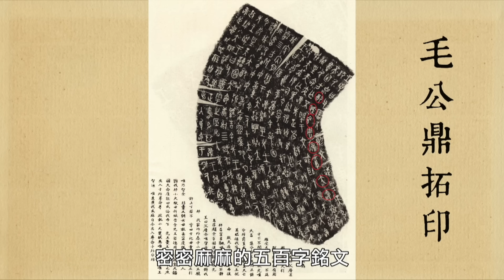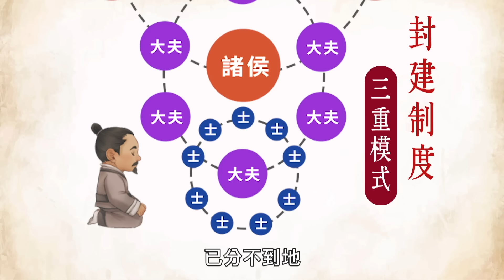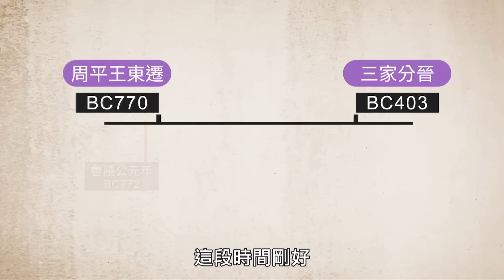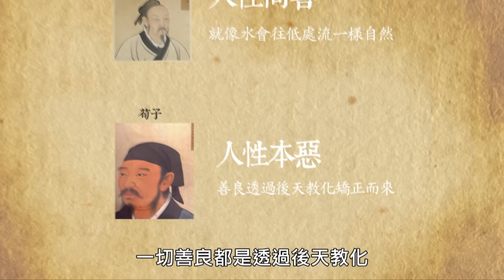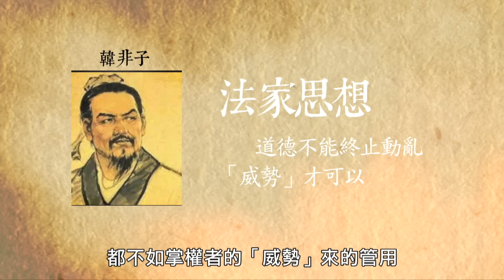【語不驚人史不休】上古商周-下集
【語不驚人史不休】
二十四朝大江流，是非成敗在春秋，不畏浮雲遮望眼，語不驚人史不休。
從上古商周到中華民國誕生，四千多年的興衰喜憂，馮翊綱說給大家聽。

1.專屬頻道訂閱徽章：在留言和聊天室中，名稱旁會顯示會員徽章，彰顯不凡。
2.專屬頻道表情符號：在留言和聊天室中，使用專屬表情符號，互動加分。
3.相片與近況更新：每月限定，會員獨享琴教官美照下載。
1.專屬頻道訂閱徽章：在留言和聊天室中，名稱旁會顯示會員徽章，彰顯不凡。
2.專屬頻道表情符號：在留言和聊天室中，使用專屬表情符號，互動加分。
3.相片與近況更新：每月限定，會員獨享琴教官美照下載。
4.會員線上見面會：每月一次，主持人與您談心，不定時邀請來賓驚喜現身。
1.專屬頻道訂閱徽章：在留言和聊天室中，名稱旁會顯示會員徽章，彰顯不凡。
2.專屬頻道表情符號：在留言和聊天室中，使用專屬表情符號，互動加分。
3.相片與近況更新：每月限定，會員獨享琴教官美照下載。
4.會員線上見面會：每月一次，主持人與您談心，不定時邀請來賓驚喜現身。
5.快點購專屬折扣：每月獲快點購會員點數100點(1點可折1元，等同現金使用)，模範生專屬優惠。